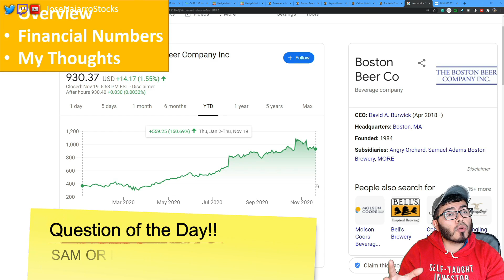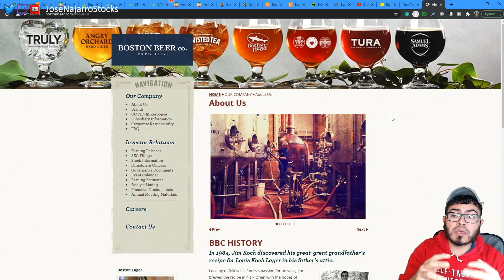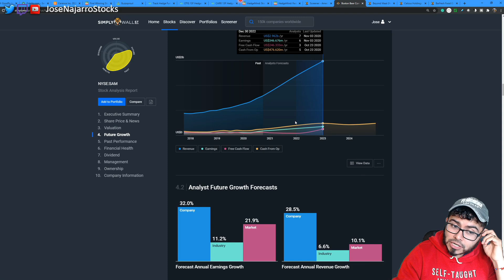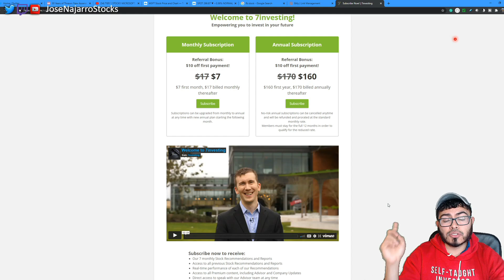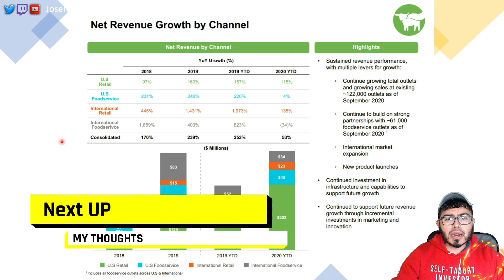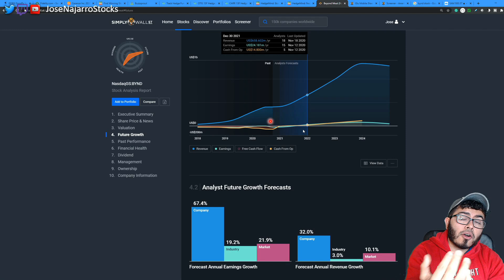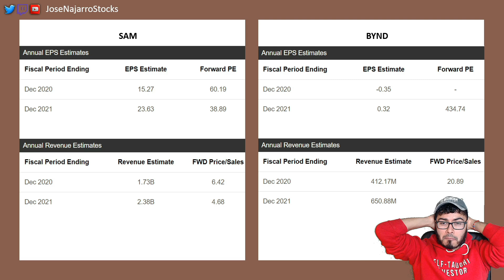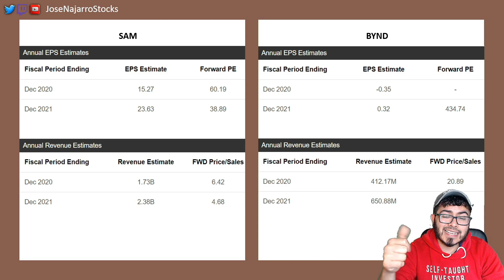2 GROWTH STOCK | BEST STOCK TO BUY NOVEMBER 2020 ANALYSIS (SAM BYND STOCK) BEYOND MEAT EARNING PRICE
2 GROWTH STOCK | BEST STOCK TO BUY NOVEMBER 2020 ANALYSIS (SAM BYND STOCK) BEYOND MEAT EARNING PRICE. I share 2 BEST growth stocks to buy, YOU should be keeping an eye on this month. Time to buy SAM stock or BYND stock? or is it time to sell stock. They are also high growth stocks

Some of the questions I want to answer What are the best high growth stocks to buy in NOVEMBER 2020? what growth stocks to buy in NOVEMBER 2020? What Cheap Stocks to buy? What are good top growth stocks to buy?

TIMESTAMP
00:00 Stock 1 Overview & Charts
4:01 Financial Numbers Stock 1
6:30 My Thoughts Stock 1
8:07 Stock 2 Overview & Charts
10:23 Financial Numbers Stock 2
13:54 My Thoughts Stock 2
16:08 Overall Thoughts